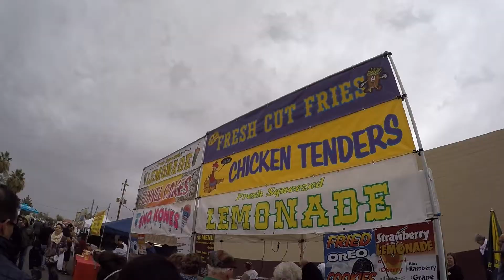AZ CG Street Fair 2018